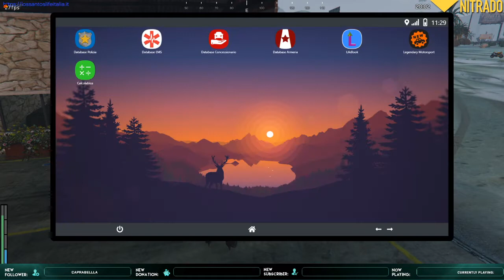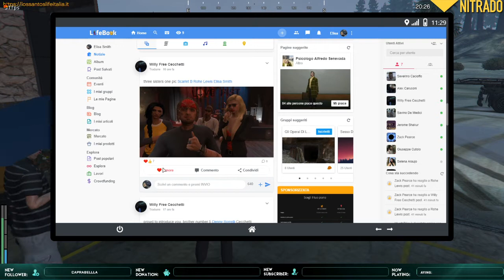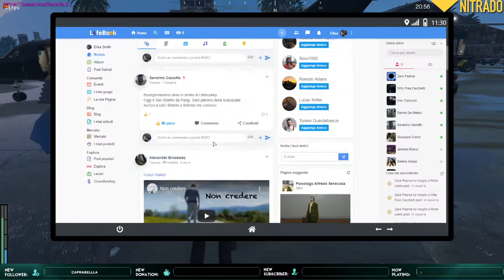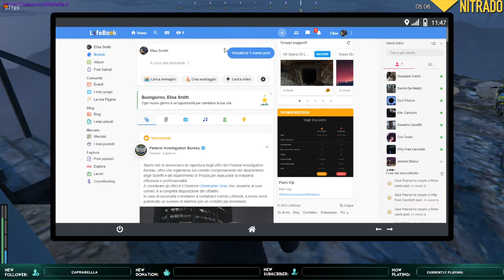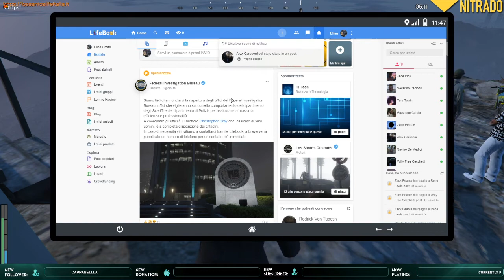Entro nella famiglia Cecchetti? | GTAV FiveM LSLI 9.0 #16